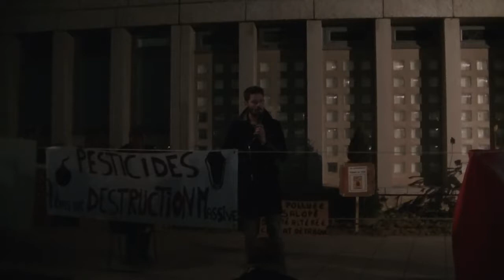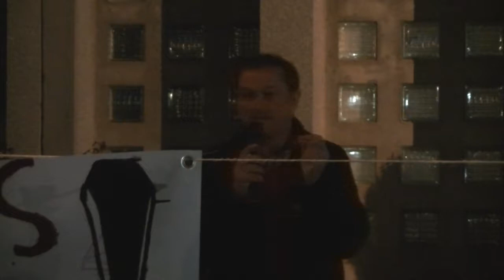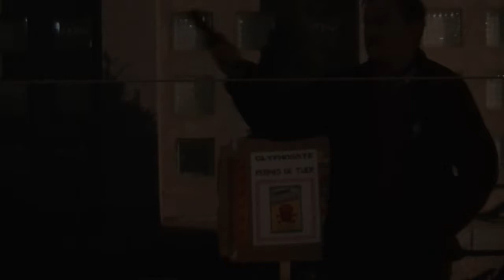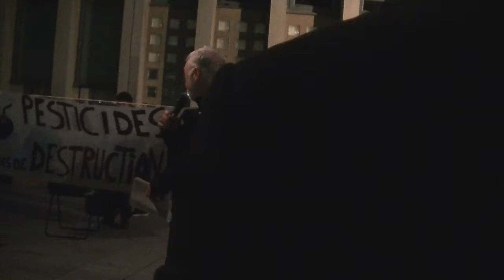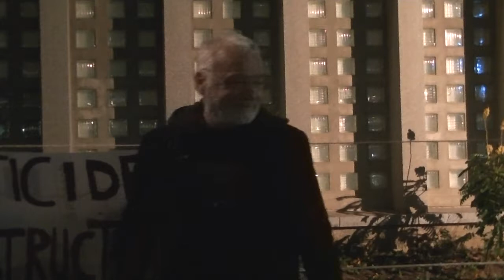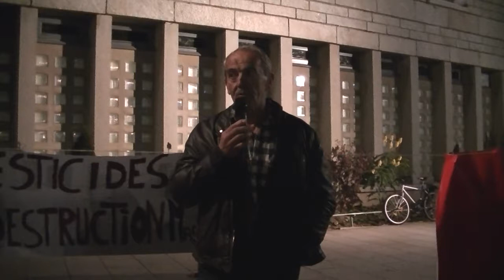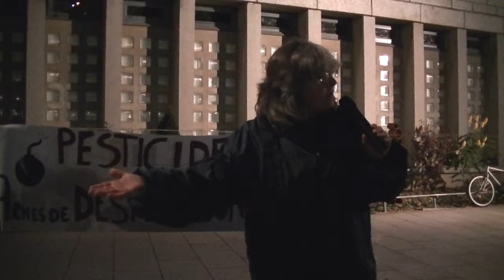Rassemblement "Nous voulons des Coquelicots" Lorient vendredi le 2 novembre 2018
Rassemblement à Lorient au soutien de l'Appel pour l’interdiction de tous les pesticides de synthèse